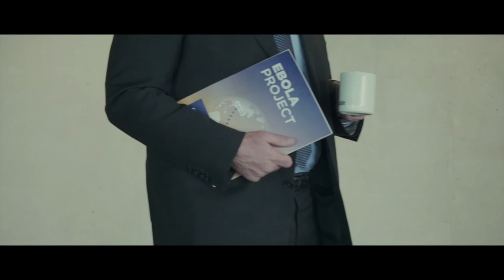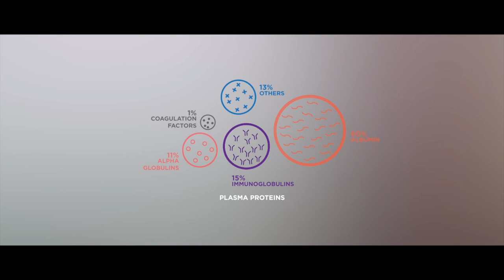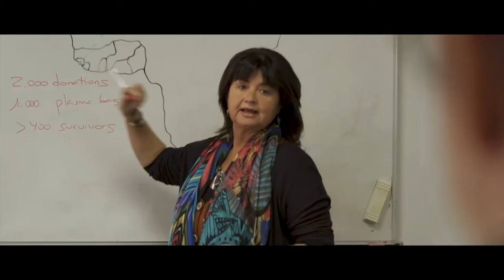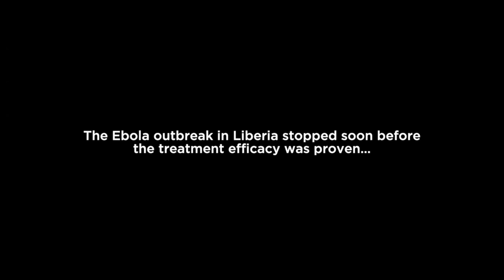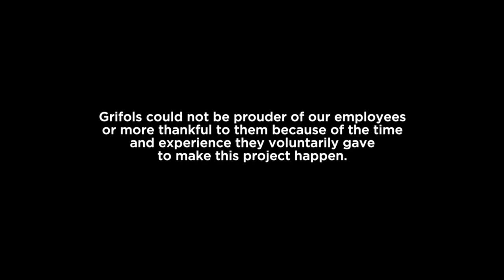Combating COVID-19 Industry Spotlight: Grifols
A spotlight on how Grifols has responded to COVID-19 (as of October 2020), presented at the Global Plasma Summit.